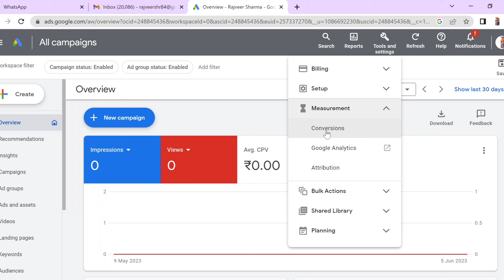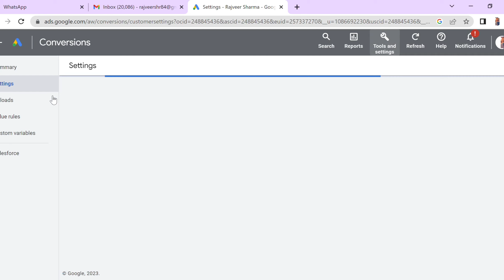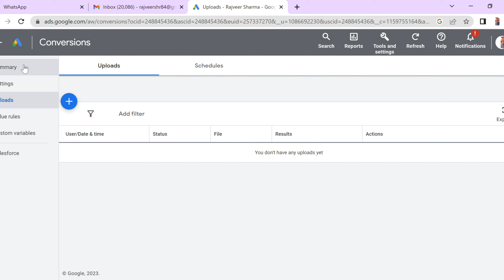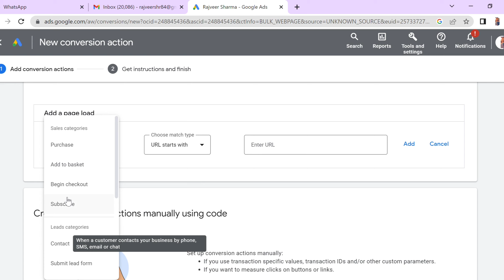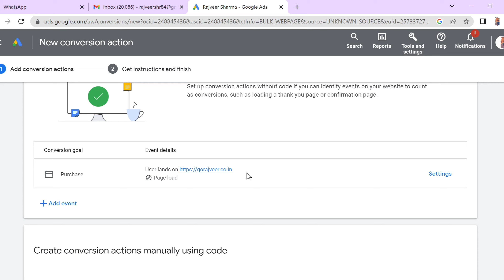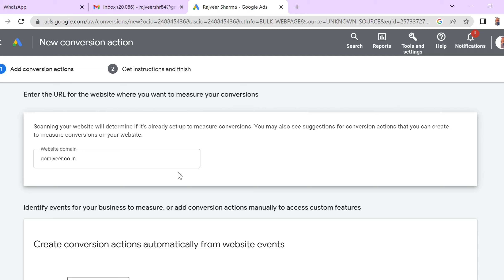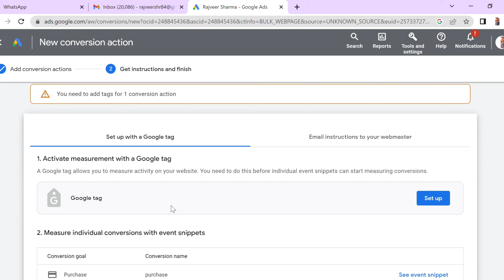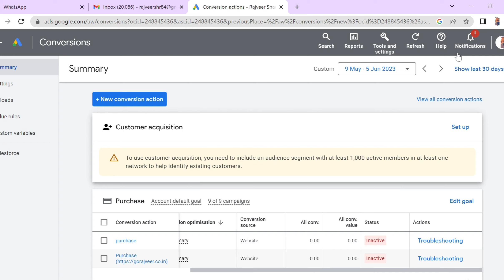Master Google Ads Conversion Tracking In Hindi | 2023 Step By Step Hindi Tutorial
Hello All of you , In this video, I am talking about -
- Lead Generation for Real Estate Business from Google Ads

Note:  This channel is for "EVERYONE" who wants to learn "Complete Digital Marketing" & E-commerce

- WordPress Learner
- E-commerce
- Adhaar Info
- Public Informative